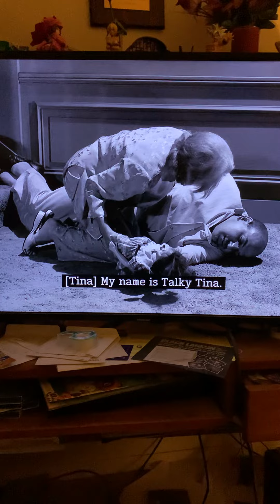Ericht falls to his doom ! Talking Tina… Twilight Zone S5 Ep 6 Pluto tv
The doll claims the Dad and his falls to his doom down the stairs ! 😱😱😱😱😱 … he brought that on himself !

“Of course, we all know dolls can't really talk, and they certainly can't commit murder. But to a child caught in the middle of turmoil and conflict, a doll can become many things: friend, defender, guardian. Especially a doll like Talky Tina, who did talk and did commit murder—in the misty region of the Twilight Zone.”

Moral of the Episode ! Be nice to your kids toys! Or they'll find out … as your toys can see Everything ! 👀👀👀👀